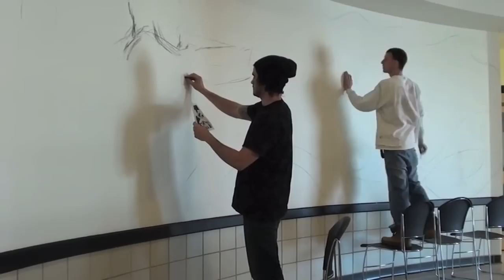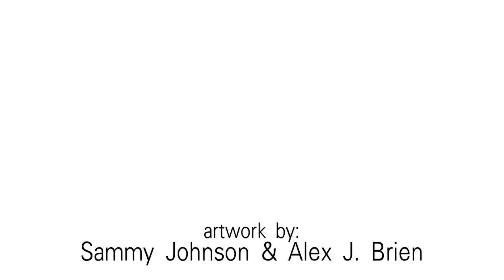etp and ETF volunteer mural at Orchard Gardens in Roxbury, MA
Elevated Thought Foundation collaborated with artists Sammy Johnson and Alex J. Brien from Elevated Thought Productions and created The 'MLK and Lady X' mural of Martin Luther King Jr. and Betty Shabazz. This volunteer mural was done at Orchard Gardens K-8 School in Roxbury, MA.